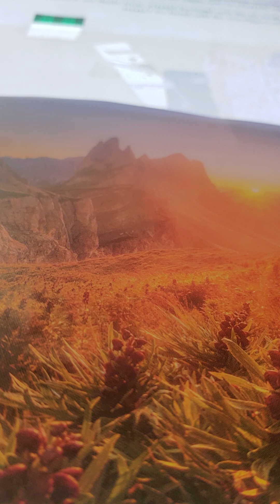bible character Moses exodus 9:5-9 kjv